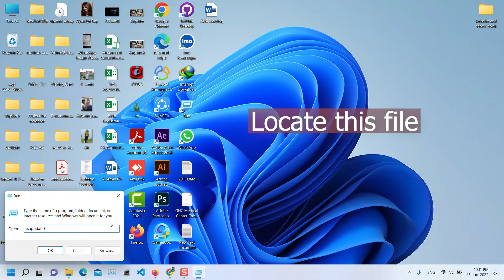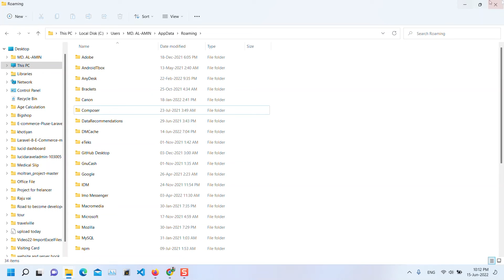No source control providers registered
fix in vs code "No source control providers registered" message.

This is simple and easy to fix this.